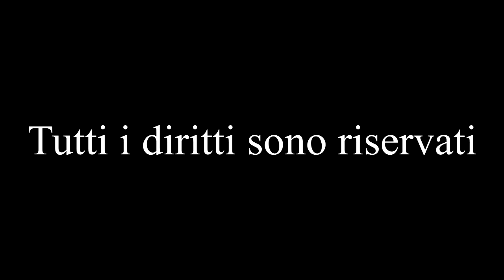Serie C Regionale: Castellano Udas vs Cestistica Barletta parte II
Interviste Post-Partita Castellano Udas vs Cestistica Barletta parte I

Inviato : F.Trallo
Riprese e Montaggio : S.Pepe
Intervistati : Guardia Udas Castellano H.Sierra
Guardia Cestistica Barletta : I.Onetto